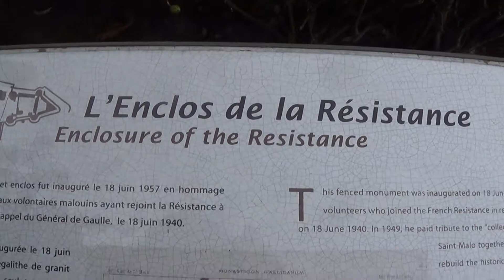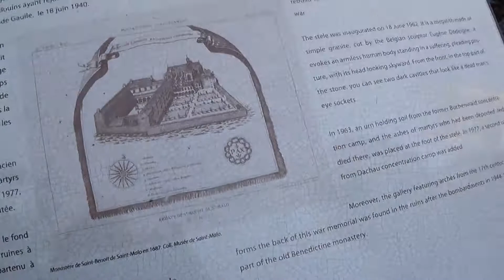L'Enclos de la Resistance - Saint-Malo 20170922125655